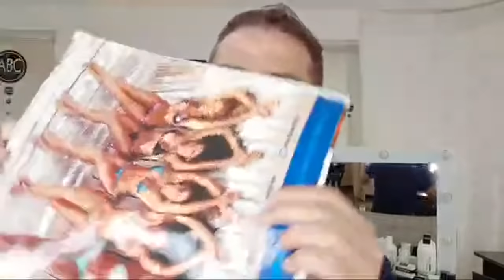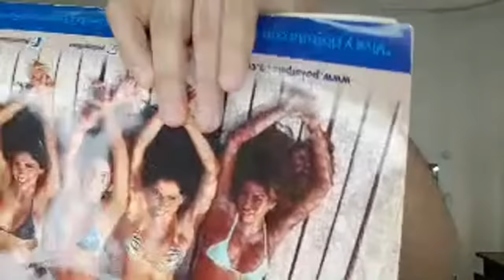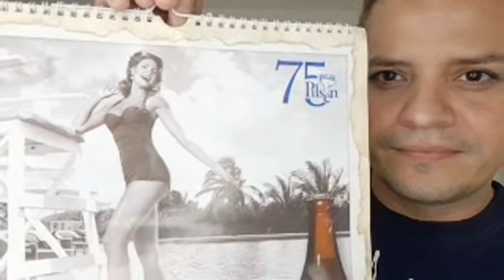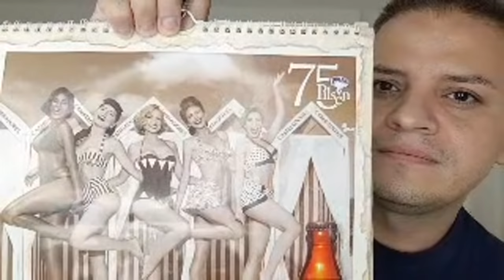[ CLASE2]💄MASTER CLASS DE MAQUILLAJE 👄 CURSO DE MAQUILLAJE PROFESIONAL💃🏻 HISTORIA DEL MAQUILLAJE👩‍🏫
🧛‍♀️MAQUILLAJE FX PARA PRINCIPIANTES👹 MAQUILLAJE PASO A PASO CARACTERIZACIÓN Y EFECTOS ESPECIALES🧟